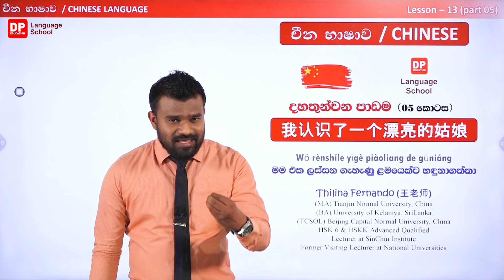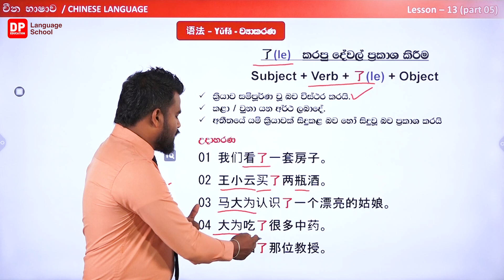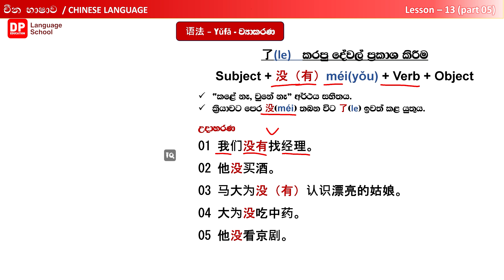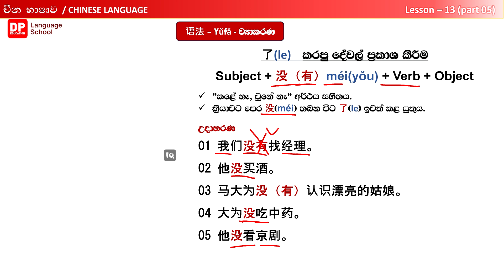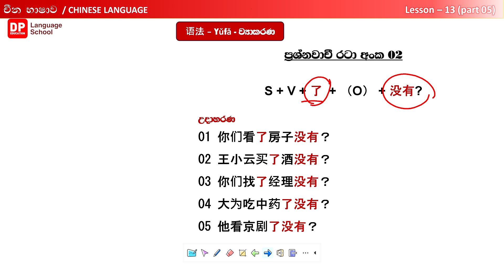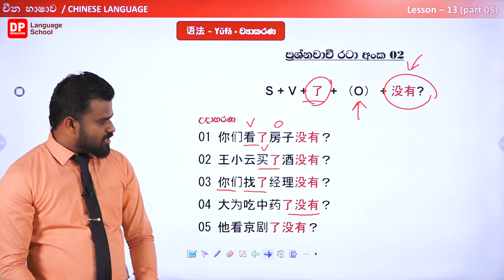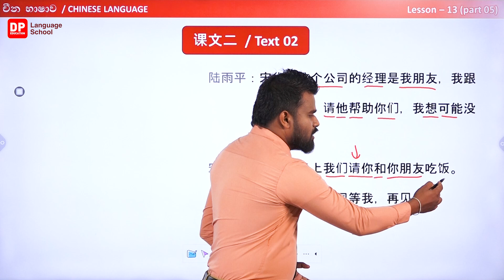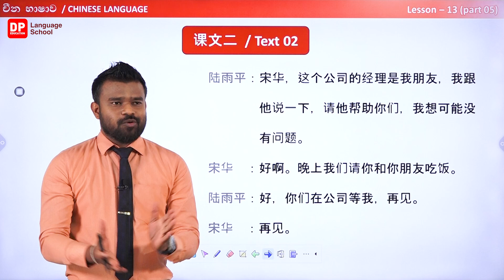65 දහතුන්වෙනි පාඩම පස්වෙනි (v) කොටස